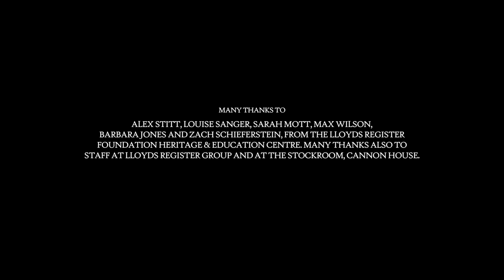Maritime Innovation In Miniature: Liquified Natural Gas (LNG) Carriers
The Lloyds Register Foundation have in their collection a number of significant ship models that highlight key moments in changing maritime technology. One of the finest models is a pair of Liquified Natural Gas (LNG) carriers presented to the Foundation in 1999 by the shipbuilders Hyundai Heavy Industries of South Korea. One is of the Hyundai Technopia and the other is a concept ship – demonstrating the ability of Hyundai Heavy Industries to construct LNG carriers of different designs.